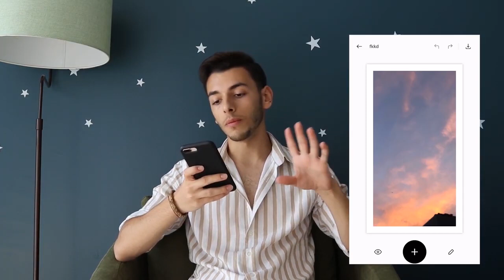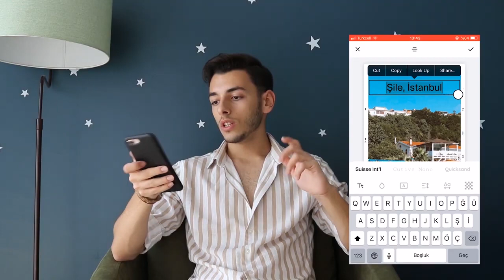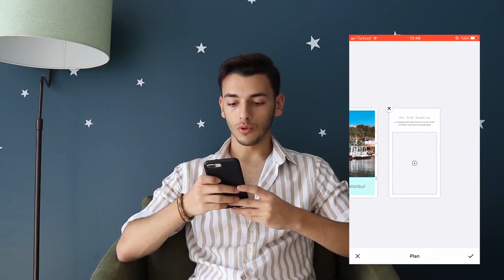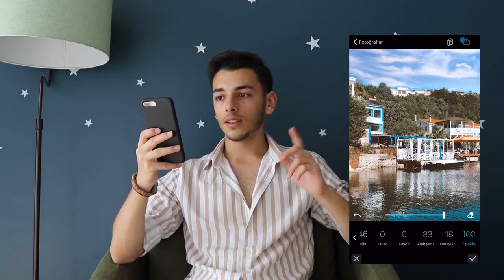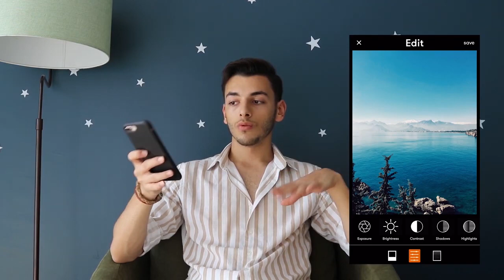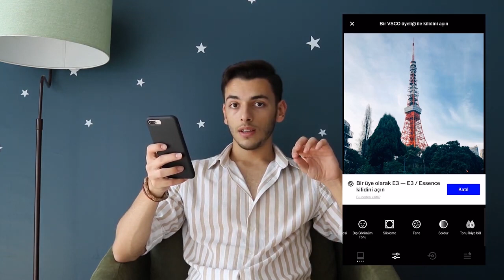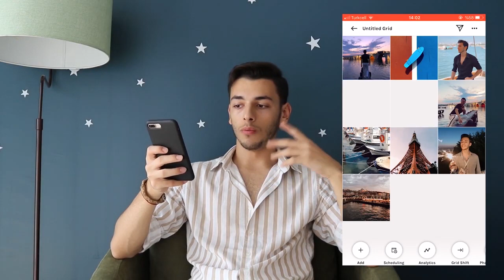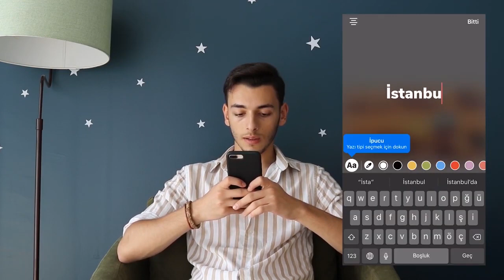FOTOĞRAF DÜZENLEME 101 (Fotoğraf Çekim Teknikleri)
Eski Youtuberınız yeni kanalıyla geri döndüüü. Bu süreçte hepimiz evde olduğumuz için bir süreliğine eski videolarımı yayınlayacağım. Biraz nostalji, biraz da video at diye yalvardığınız için :D (!) Bu videoda fotoğraf düzenlemeden, fotoğrafa yazı eklemekten ve en iyi fotoğraf uygulamalarından konuşacağız. Ben fotoğraflarımı iPhone 8 Plus ile çekiyorum ve gayet memnunum. Umarım siz de videodan memnun kalırsınız. Ve yine umarım ki dışarda karantinasız fotoğraf çekeceğimiz günler yakındır :)